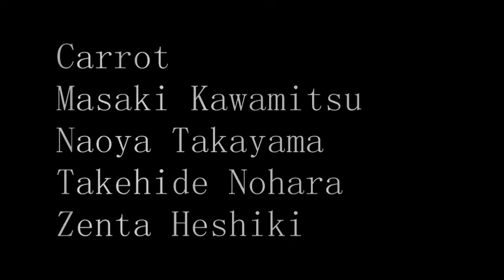HASHI SKATE FILM [2011SUMMER]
HAEBARU DAIKAIRO PARK-HASHI-

世代、男女、人種、スタイルの異なったスケーター達が
日々セッションしております。
2011年夏頃の映像です。